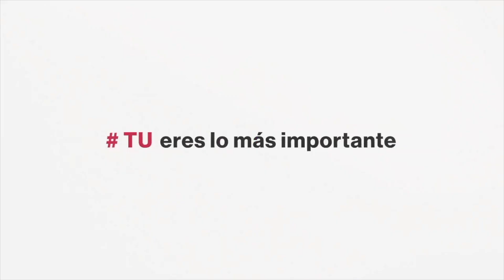¡Lo mejor del festejo acuático del Tata Chilebola! 💦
En el programa LA TATAHUILA celebramos con un gran chapuzón el cumpleaños de nuestro viejito querido, el Tata Chilebola.

Recuerda que puedes encontrarnos en el Canal 12.1 de Hermosillo, Cajeme, Navojoa, Etchojoa y Huatabampo, así como en el Canal 112 y 1112 (HD) de Megacable.